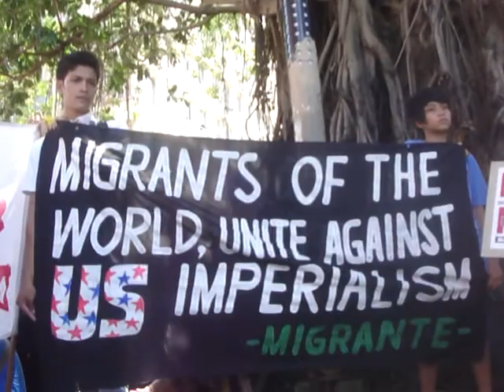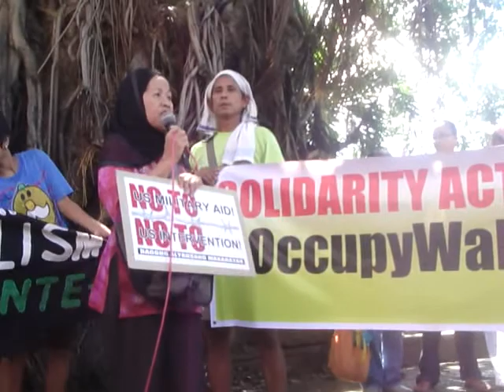Moro leader in solidarity with the Occupy Wall Street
Multisectoral rally led by ILPS-Philippines and BAYAN on the street across the US embassy, October 15, 2011